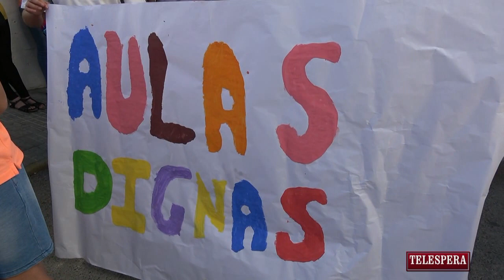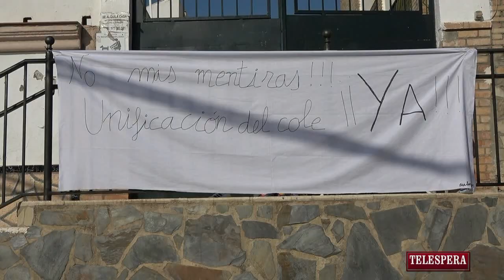31-5-2024 COLEGIO ANTONIO MACHADO MANIFASTACION A FAVOR DE LA REUNIFICACION DE LAS AULAS